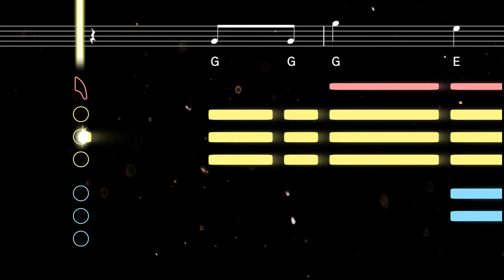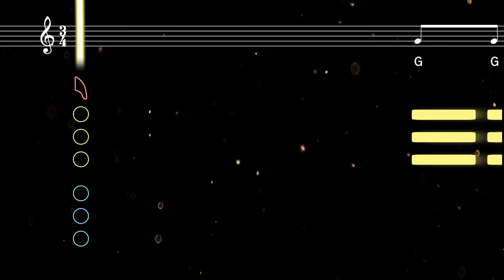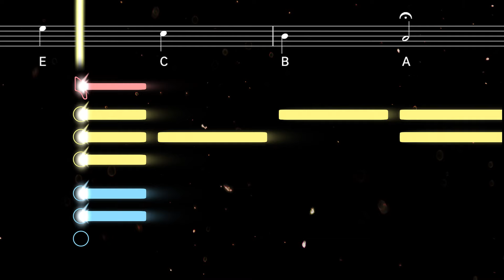How to play Happy Birthday on Sax | Saxplained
A new and improved version of our Happy Birthday tutorial for Alto and Tenor Sax! Learn to play Happy Birthday with this easy tutorial for all saxophones. Play along with the backing track, sheet music, and fingerings for beginners ♫ Printable sheet music available soon

The song 'Happy Birthday To You' dates back to 1893, although the melody is even older and was originally known as 'Good Morning to All'. It is sung around the world as a birthday celebration, with lyrics including:

Joyeux anniversaire (French)
Cumpleaños feliz (Spanish)
سنة حلوة يا جميل (Sana helwa ya gameel - Arabic)
祝 你 生日 快乐 (Zhu ni shengri kuaile - Chinese)
Zum Geburtstag viel Glück (German)
יום הולדת שמח‎ (Yom Huledet Same'ach - Hebrew)
Tanti auguri a te (Italian)
생일 축하 합니다 (saeng-il chukha hamnida - Korean)
Hari huritau ki a koe (Māori)
С днём рожденья тебя (S dn'om rozhden'ya teb'a - Russian)

0:00 Alto Tutorial
0:54 Alto Playalong
1:26 Tenor Tutorial
2:20 Tenor Playalong